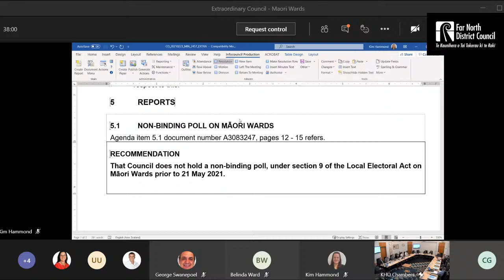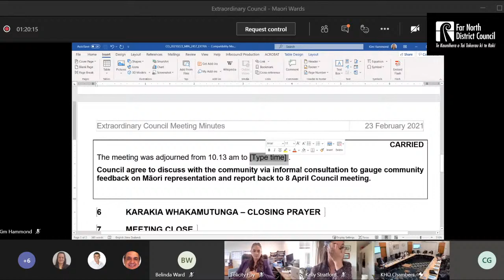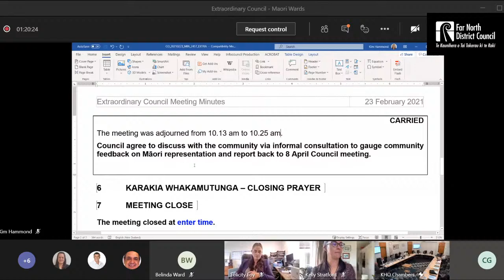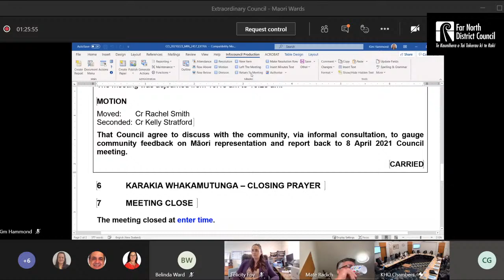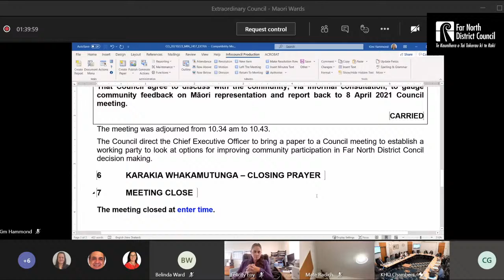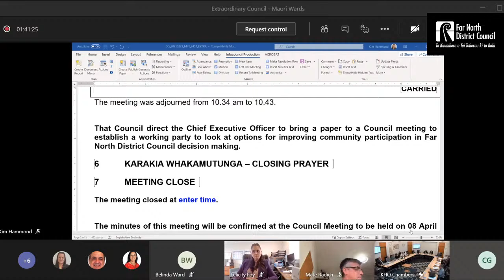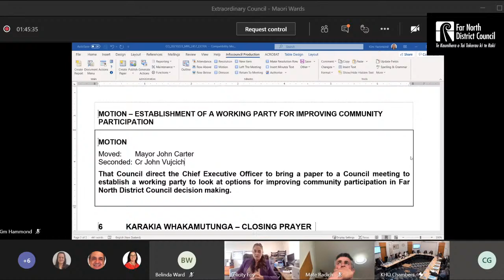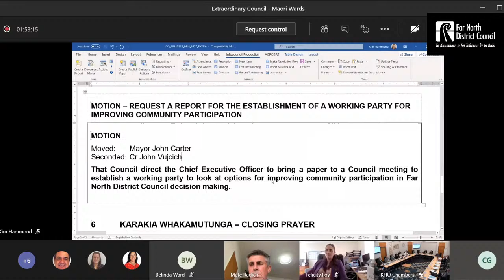23 February 2021 Extraordinary Council Meeting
23 February 2021 Extraordinary Council Meeting